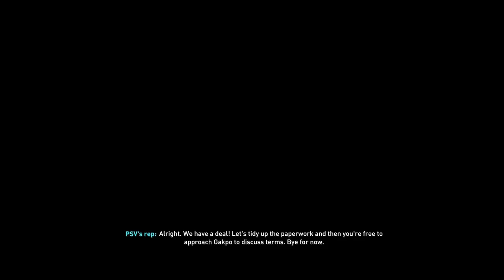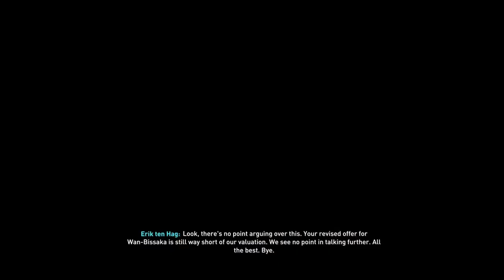DUTCH PAY 💵 | EP 10 | FIFA 23 Manchester United Career Mode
Chapters:
0:00 Intro
0:14 Transfers!
6:42 Match 1
14:33 More Transfers!
16:17 Match 2 & 3
19:29 Match 4

MANCHESTER UNITED Players (as listed on ManUtd.com)

GOALKEEPERS - David De Gea, Tom Heaton

DEFENDERS - Victor Lindelof, Eric Bailly, Phil Jones, Harry Maguirs, Lisandro Martinez, Tyrell Malacia, Raphael Varane, Diogo Dalot, Luke Shaw, Alex Telles, Aaron Wan-Bissaka, Brandon Williams, Axel Tuanzebe, Teden Mengi, Alvaro Fernandez

MIDFIELDERS - Bruno Fernandes, Christian Eriksen, Amad Diallo, Fred, Facundo Pellistri, Donny van de Beek, James Garner, Scott McTominay, Hannibal Mejbri

FORWARDS - Cristiano Ronaldo, Anthony Martial, Marcus Rashford, Mason Greenwood, Jadon Sancho, Anthony Elanga, Tahith Chong, Shola Shoretire, Alejandro Garnacho